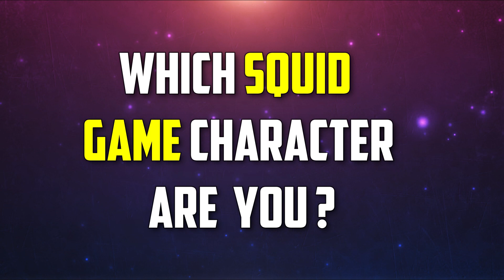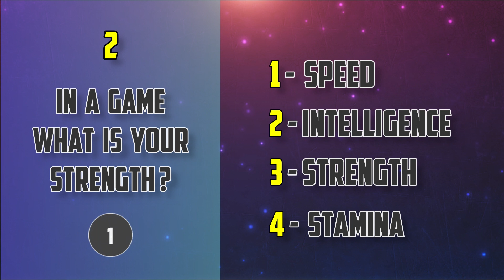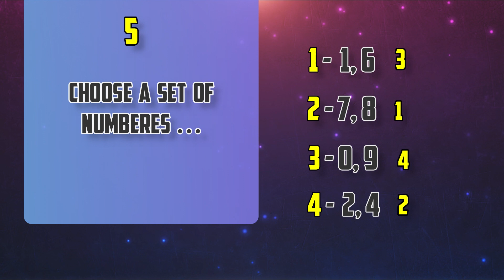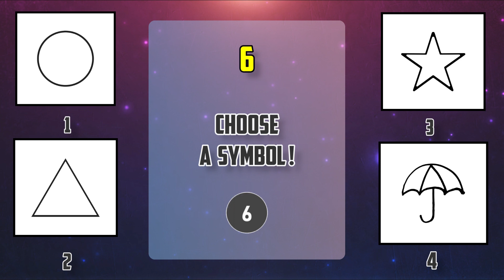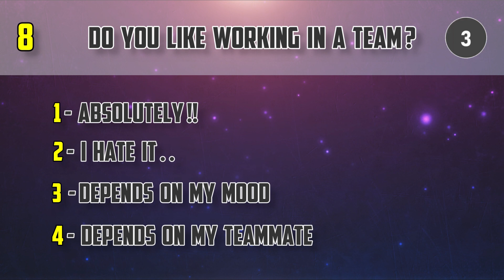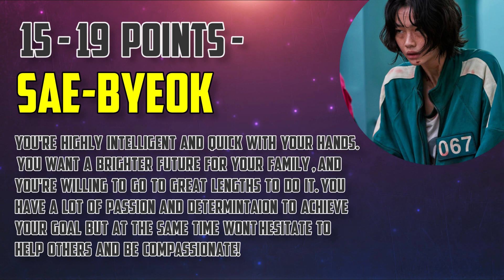Which Squid Game Character Are You? | Fun Quiz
Brainy Monk Presents : Which Squid Game Character Are You?

Here's a short quiz on which Squid game character Suits You based on your personality! Find out by answering these 8 questions !

Try Some More Fun Quizzes!!

-- Graphic Content In this Video is  Licensed For COMMERCIAL Use by ---

~Brainy Monk - Fun tests & Quizzes